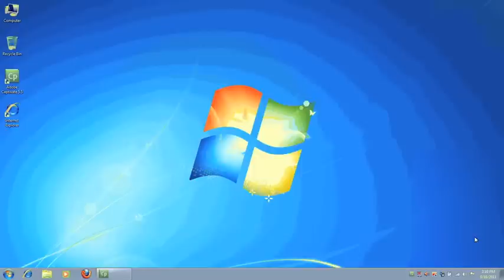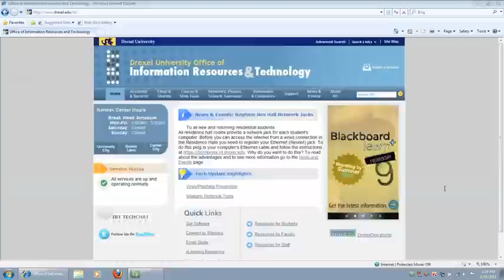Connecting to Dragonfly3 (Windows)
An instructional video on connecting to the Dragonfly3 Wireless Network using the Dragonfly3 Installation Wizard.